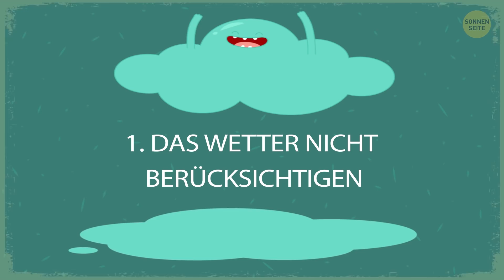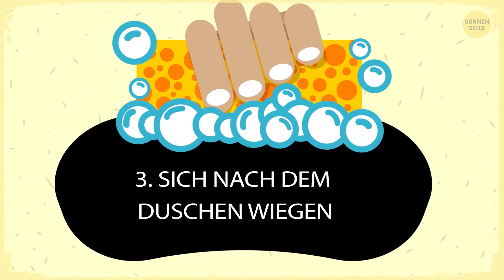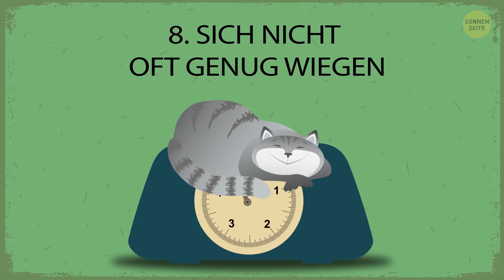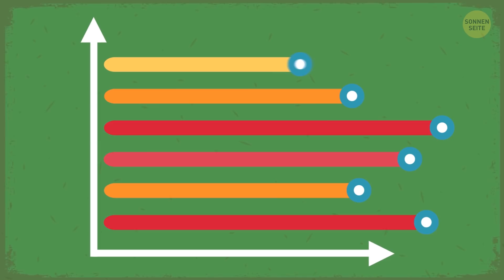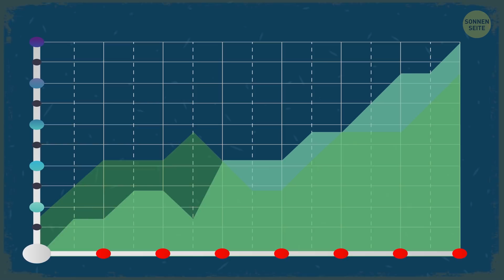Du machst beim Wiegen immer wieder die gleichen Fehler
Wenn du mal versucht hast, Gewicht zu verlieren, dann ist dir die Abhängigkeit von der Waage bekannt. Wie entmutigend es doch war, als die Zahlen sich nicht veränderten oder, noch schlimmer, größer wurden! Au weia! Aber vielleicht liegt es nicht an dir, vielleicht liegt es an der Waage! (Oder dass du dich wiegst, während du Molke trinkst.)
Weißt du zum Beispiel, warum du dich nicht an einem Montag, nach dem Duschen oder nach dem Training wiegen solltest? Oder dass deine Waage dir die falschen Zahlen anzeigen kann, nur weil sie auf der falschen Oberfläche steht? Oder warum musst du jeden Morgen eine Digitalwaage kalibrieren? Interessiert? Also, hier sind 18 Fehler, die du möglicherweise beim Wiegen machst.

ZEITMARKEN:
Das Wetter nicht berücksichtigen 0:29
Sich am Montag wiegen 0:57
Sich Nach Dem Duschen Wiegen 1:28
Sich nachts wiegen 2:08
Sich nach dem Training wiegen 2:33
Vor dem Wiegen viel Natrium essen 3:15
Sich jeden Tag wiegen 3:50
Sich nicht oft genug wiegen 4:42
Verschiedene Waagen verwenden 5:01
Die Waage an den falschen Ort stellen  5:19
Eine digitale Waage verwenden 5:42
Zu emotional sein 6:05
Sich zu unterschiedlichen Zeiten wiegen 6:35
Sich angezogen wiegen 7:04
Nicht auf den Körper hören 7:38
Die Zusammensetzung des Körpers nicht berücksichtigen 8:02
Eine Waage verwenden, die nicht alle Daten berechnet 8:45
Eine ungenaue Waage verwenden 9:09

ZUSAMMENFASSUNG:
- Digitale Waagen neigen dazu, größere Zahlen (wie bis zu 1,5 kg mehr) anzuzeigen, nicht nur bei Kälte, sondern auch bei hoher Luftfeuchtigkeit.
- Anstatt am Montag auf die Waage zu steigen, probier’ es mal mit Freitagmorgen – das ist der Zeitpunkt, an dem das Gewicht all die Mühen, im Laufe der Woche einen gesunden Lebensstil einzuhalten, widerspiegelt!
- s größte Organ unseres Körpers ist die Haut, und die nimmt zufälligerweise sehr gut Flüssigkeiten auf. Das bedeutet, dass der Körper nach dem Schwimmen oder Duschen bis zu 3 Becher Wasser aufgenommen hat.
- Am Abend hast du bereits mindestens drei Mahlzeiten gehabt und eine Menge Wasser getrunken. Denk also daran, dass dein Gewicht tagsüber um ein paar Pfund schwanken kann, also wieg dich am Morgen – dann erhältst du die genauesten Ergebnisse
- Wenn du viele natriumreiche Speisen isst, beginnt dein Körper, mehr Flüssigkeit als üblich zu speichern. Das führt dazu, dass du am Morgen eher größere Zahlen auf der Waage vorfindest, wenn du die vorherige Nacht salziges Essen genascht hast.
- Dein Gewicht kann von Tag zu Tag um bis zu 2,2 kg schwanken – und das ist völlig normal! Es hängt davon ab, wie viel Flüssigkeit du gespeichert oder was für Essen du gegessen hast.
- Andererseits ist es auch keine gute Idee, sich nur einmal im Monat zu wiegen. Auf diese Wiese kannst du deinen Wochendurchschnitt nicht ermitteln und verstehen, welche Faktoren deine Gewichtsschwankungen beeinflussen.
- Verschiedene Waagen werden zwangsläufig widersprüchliche Ergebnisse liefern. Und dieser Unterschied kann bis zu 4,5 Kilo ausmachen, was recht entmutigend ist, oder nicht?
- Teppiche, Badezimmerfliesen und Holzböden können dazu führen, dass die Waage falsch geeicht ist.
- Wenn dich das Ergebnis der Waage etwas zu sehr verärgert für deinen Geschmack, dann ist es Zeit, dir einen anderen Zugang zu überlegen. Denk daran, dass diese Zahlen nur vorübergehend sind und dass du deinen gesamten Fortschritt bei der Gewichtsabnahme nicht von ihnen allein abhängig machen solltest.
- Dies ist einer der größten Fehler, den du beim Wiegen machen kannst. Es ist so, dass nur wenige Menschen, die sich zu Hause wiegen, wissen, wie sie das Gewicht ihrer Kleidung ausgleichen können.
- Selbst wenn die Waage anzeigt, dass du ein paar Pfund zugenommen hast, du dich aber leichter fühlst und deine Kleidung lockerer sitzt, ignorier’ die Zahlen auf der Waage.
- Versuche dir eine Waage zu besorgen, die unterschiedliche Messwerte anzeigt: Gewicht, Körperfettanteil, Körperwasseranteil, Knochenmassendichte und BMI (kurz für „Body Mass Index“).
- Um Geld zu sparen, kaufen viele Menschen die günstigste Waage, die sie finden können. [Rabatt] Leider zeigen diese Waagen oft falsche Zahlen an.